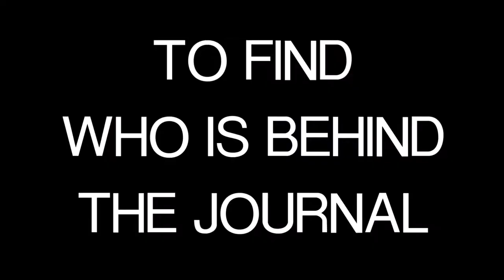Acceleration - Movie Trailer (2018) - Landris Kervin, Kyle Martin, Elias Fowlow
We made a movie trailer.